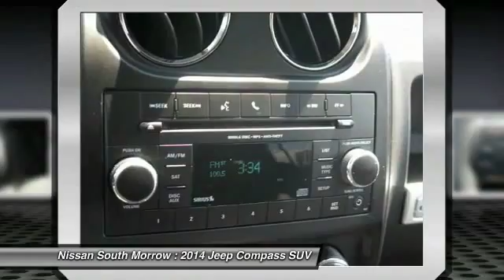2014 Jeep Compass Morrow GA P556870A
2014 Jeep Compass Sport

Looking for the right SUV? Today could be your lucky day. With 31733 miles, this Bright White Clearcoat, 2014 Jeep Compass equipped with Automatic transmission could be yours. Request more information and set up a test drive right away.